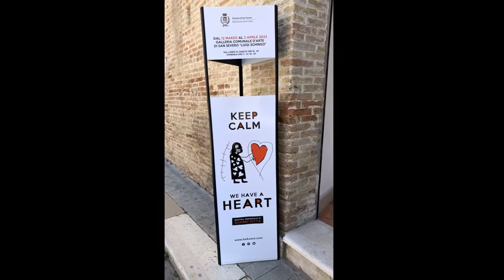San Severo Mostra Personale Di Giovanni Pitta "KeKuore" presso la Galleria Comunale Luigi Schingo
Gianni Pitta Lucera (FG) Italy 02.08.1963 Studia a Milano, si laurea in Architettura al Politecnico, registra il marchio kekuore che diventa il suo brand d'autore. 1996 Museo Civico di Vieste - 1997 Galleria Navona 42,
Roma - 1998 Galleria Prospettive d'Arte, Milano - 1999 Museo Civico di Bovino (FG)- Miart Milano - Antico Castello sul Mare, Rapallo Genova - 2000 Antico Granaio Borghese, Artena, Roma - 2001 Palazzo Pallavicini Rospigliosi, al Quirinale Roma - 2002 Cripta della Basilica di Santa Corce, Firenze - 2002 Casina Pompeiana a Riva di Chiaia, Napoli - 2003 Maison Fleur, Courmayeour - 2004 Il Vittoriale di Dannunzio, Gardone Riviera - 2004 International Art New York - 2004 Il Cuore Vola Tutto il resto galleggia;
Lucera-2005 Confindustria Foggia, - 2005 live, UTZ Lucera - 2005 Pietra Montecorvino - 2006 Art Italy, 5° strada New York - 2010 Foggia, personale, Glicemia 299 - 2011 Mediamente Fragile, Mat, San Severo, - 2012 l'Affiche Privè (foggia) art exibition by Mosè La Cava - 2012 LABIRINTO EMOZIONALE Real Monte di Pietà Barletta - 2014 THE BLACK EXPERIENCE Lucera - 2014 Festival della Letteratura Associazione Cultura e Mediterraneo IO SONO NOI 6 - 2014 STUNDUP" AFTER YOU" - 2016 ATENEO DI FOGGIA " Omaggio a Taxi driver" 2016 ARTINFABRICA " Il soffio miracoloso del pneuma
INTERNATIONAL INNER WHEEL calendario 2017 - Foggia, Galleria PS CREO; CUORI D'ARTISTA, 2017 - BARI Massarelli Interior Design, LA FABBRICA DI CUORI, 2017 - TRANI, Abitare Interior Design, LOVE YOUR MOME 2017. 16/09/2917 Aspettando il Blu, Aps creo gallery. 2018 POLO MUSEALE TRANI mostra personale KIND HEARTED PEOPLE.
HANNO SCRITTO DI LUI: Antonella Marino, Renato Civello, Nicoletta Zanella, Mario Corfiati, Giulia Sillato, Alfredo De Biase, Giuseppe Trincucci, Dario D'Amato, Chiara Canali, Elena Antonacci, Teresa Montagano, Romeo D'Emilio.